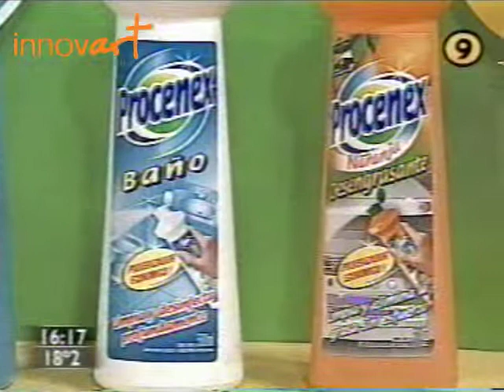Innovart - PNT - Procenex - Chicas Express 002